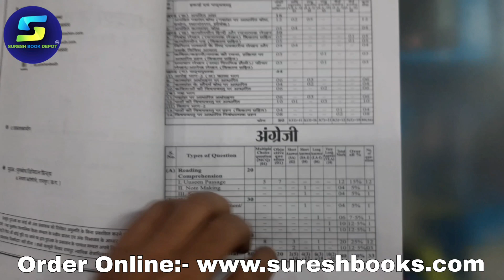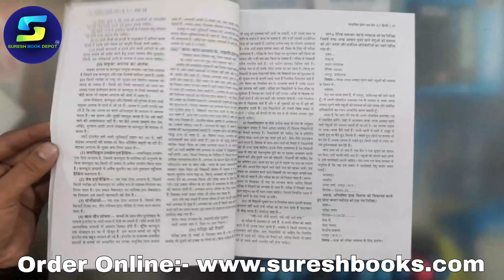Adarsh Uttar navbodh class 12th science group 2024 | Hindi Medium | navbodh adarsh answer 2024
Adarsh Uttar navbodh class 12th science group 2024 | Hindi Medium | navbodh adarsh answer 2024ऑनलाइन स्पीड पोस्ट सुविधा उपलब्ध है👇

*सुरेश बुक डिपो से ऑनलाइन बुक ऑर्डर करना चाहते हैं डाउनलोड करें Mobile app* 📲 🔹

*बुक आर्डर करने के बाद एक हफ्ते के अंदर आपका बुक आपका एड्रेस पर पहुंच जाएगा*

cg board time table 2024 class 10
cg board time table 2024 class 12
cg board time table 2024
cg board
prabodh model paper 2024 class 10
prabodh model paper 2024 class 12
prabodh model paper 2024 12th
prabodh model paper 2024
cg board navbodh Adarsh Uttar
cg board exam 2024 news today 12th
chhattisgarh board exam 2024 news today
12th board exam 2024 question paper
12th board exam 2024 question paper commerce
12th board exam 2024 news chhattisgarh
cg board
cg board class 12th exam date 2024
cg board class 12th english question paper 2024
cg board class 10th model paper 2024
cg board class 10th model paper 2024 hindi
cg board class 12th model paper 2024
model paper 2024 class 12 cg board
model paper 2024 model paper 2023 class 10
navbodh adarsh uttar
navbodh adarsh uttar 2024
navbodh adarsh answer 2024
navbodh adarsh answer 2024 cg board
cg board navbodh Adarsh Answer

SURESH BOOK
SURESH